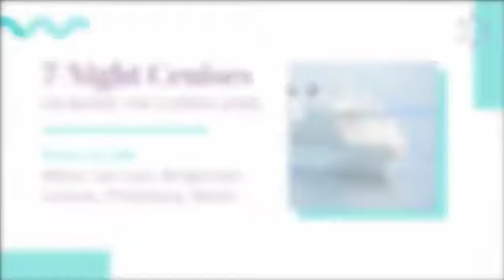Luxury Caribbean Cruises 2021 | An Extraordinary Adventure For You & Your Family | Video Ads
Luxury Caribbean Cruises 2021 | Luxury Caribbean Resorts | Luxury Caribbean ​| Video Ads

Hey Man,
A good video makes you money but a bad video cost you money.
CPM is getting higher and poor ad creative increase your CPM even higher. The video will target emotions that grab attention visuals disruptions to keep the viewer engaged and copy writing skill to get them to click on the ads.

Video Details:
luxury caribbean cruises
luxury cruise lines caribbean
crystal cruises caribbean
crystal cruises caribbean 2021
silversea caribbean cruises 2022
seabourn caribbean
silversea caribbean cruises
silversea caribbean
oceania cruises 2022 caribbean
crystal cruises southern caribbean
crystal cruises western caribbean
luxury caribbean resorts
luxury caribbean homes
luxury caribbean
luxury caribbean cruise
luxury caribbean cruises 2022
luxury caribbean cruises 2021
luxury caribbean honeymoon
luxury caribbean cruise lines
caribbean luxury honeymoon room sandals negril
caribbean luxury homes for sale
caribbean luxury hotels
caribbean luxury real estate
luxury travel expert caribbean
luxury yacht charter caribbean

listicles, Greetings, Bite-Size Ads, Branding Templete, Long Form Ads, Product Video Ads,  Video testimonials, Quote Videos, Webinar Promos, Video Colleges, Offers & Discount, Invites & Wishes, Business Presentation, Slideshows, Intros & Logos & Video Ads.

Thanks,
Be Happy & Smile